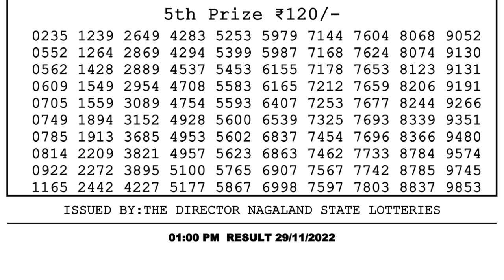🔴Dear Lottery Sambad Live 1pm today 29.11.22 Nagaland State Lottery Result